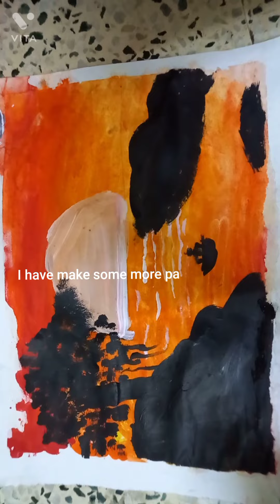Easy scenery , painting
easy scenery with poster colors
easy painting making